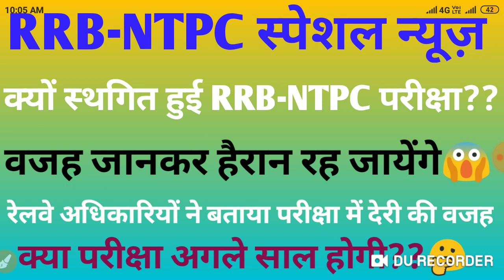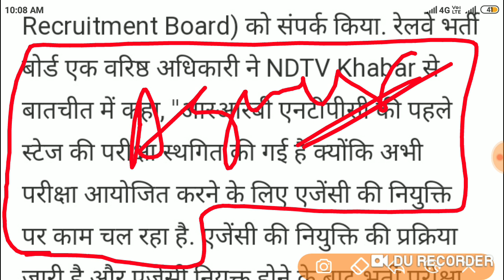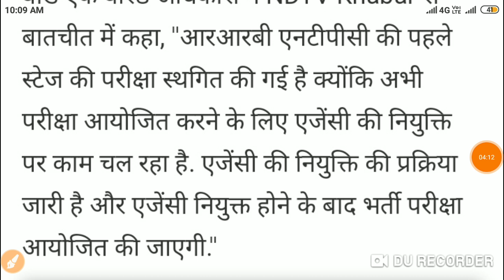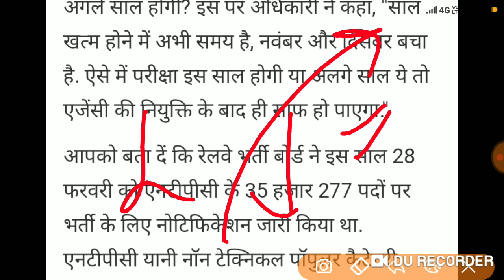RRB-NTPC 2019।परीक्षा में देरी की वजहों पर अधिकारियों ने क्या बताया😱😱😱😱